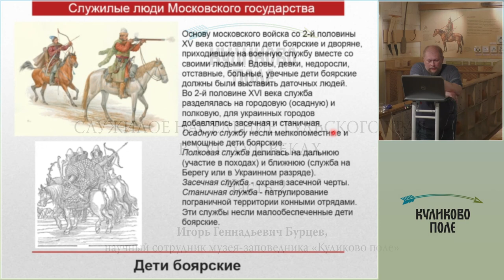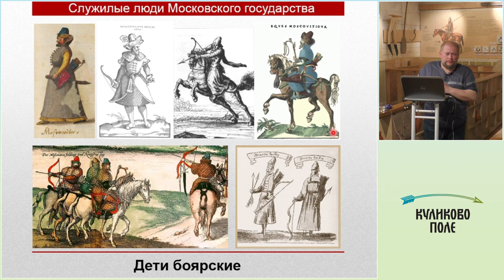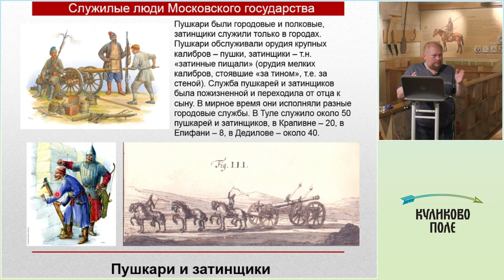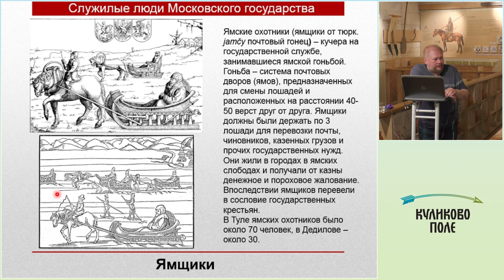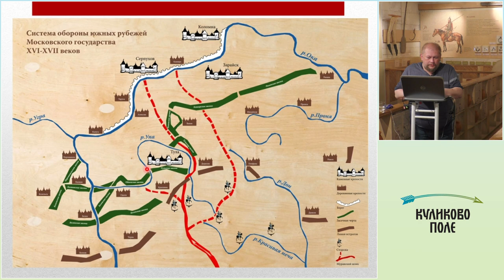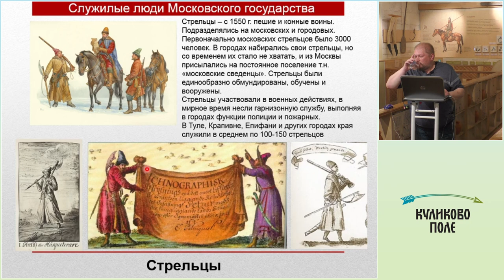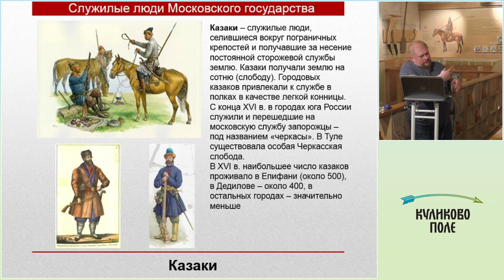Лекция «Служилое население тульского края в XVI–XVII веках». Часть 2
Служилые люди обороняли свои крепости, несли службу в полках (на рубеже вдоль берега Оки, в Туле и некоторых других городах), на Засечной черте. Кроме того, жители крепостей участвовали в боевых действиях на западе государства (во время Ливонской войны, Смутного времени, русско-польских войн), привлекались к службе на востоке страны (в Казани, Астрахани, на Урале и в Сибири). Но, возможно, самым важным их вкладом в развитие государства стало то, что они пахали здесь землю и всеми правдами и неправдами осваивали земли южнее Оки и в верховьях Дона.

Читает научный сотрудник музея-заповедника «Куликово поле» Игорь Геннадьевич Бурцев.